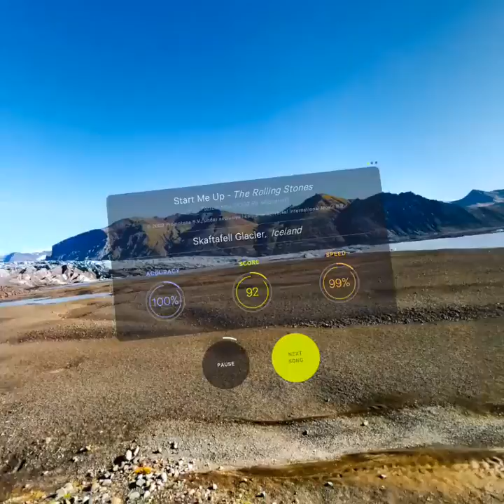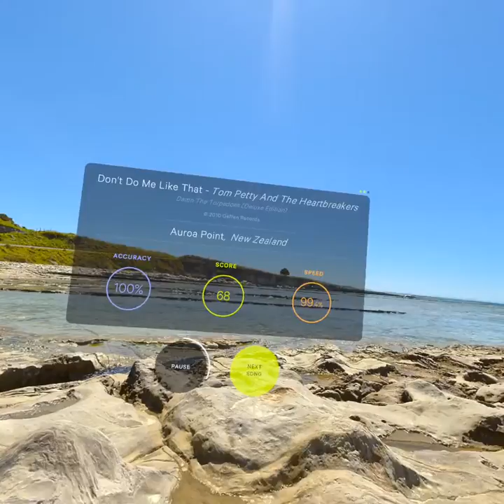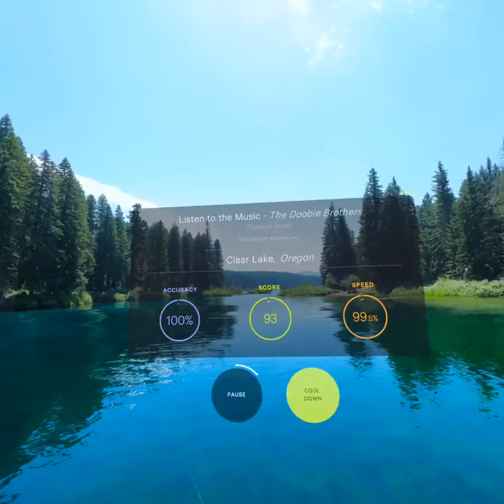Supernatural Low Intensity Boxing - Freedom Rock - Start It Up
00:00 - Intro
00:04 - Start Me Up - The Rolling Stones
03:58 - Don't Do Me Like That - Tom Petty And The Heartbreakers
07:03 - Listen to the Music - The Doobie Brothers